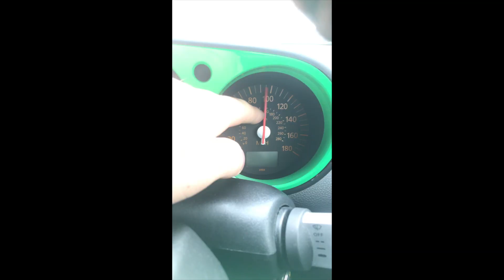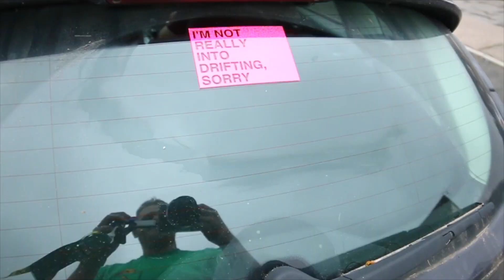Oversteer - 2017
A short video containing clips from this year, car meets, goodwood, Pistonheads, Tunnel runs etc.

Awesome year.

Nurburg, Blenheim Palace & FOS next year?